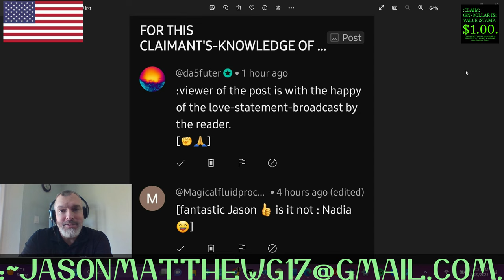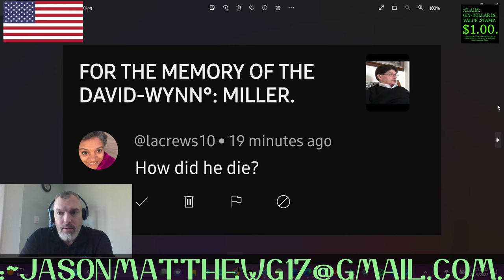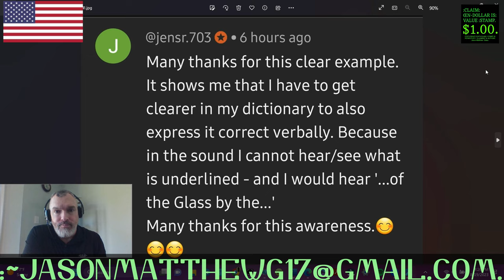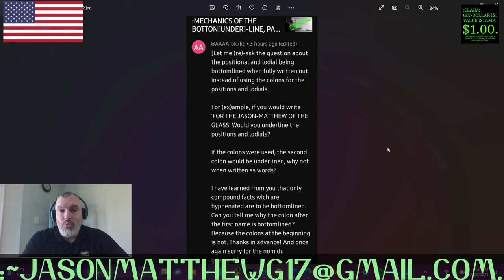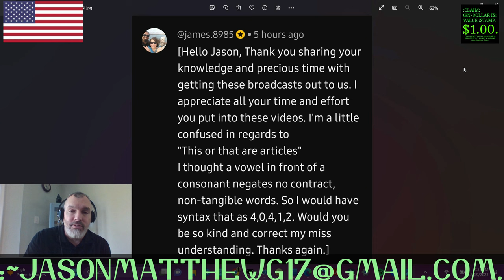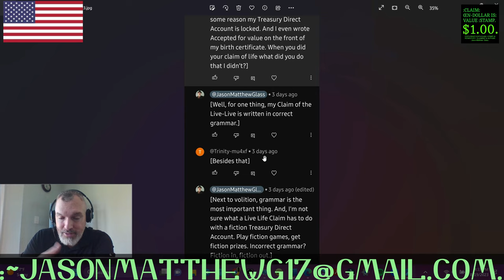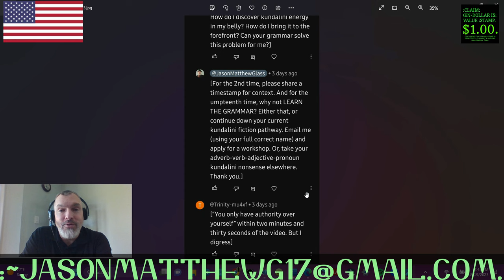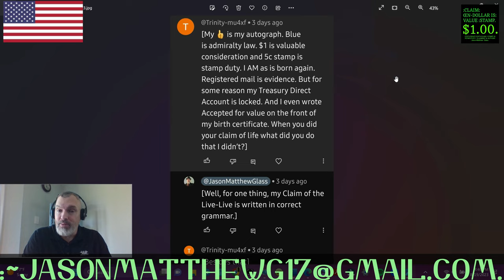:CLARITY/CLOSURE OF THE VIEWERS'-COMMENTS, ~49.